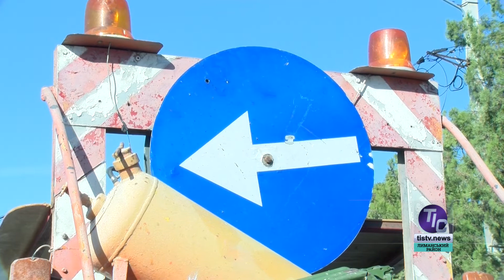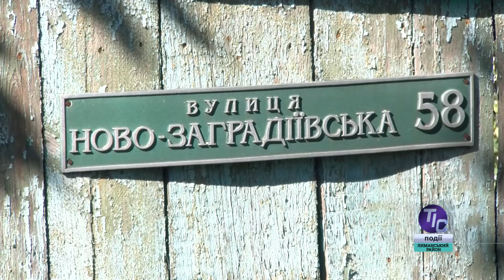У Визирці триває дорожна реконструкція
У селі Визирка проводиться реконструкція транспортного полотна та встановлюються тротуарні бордюри. Наш кореспондент Катерина Чабан дізнавалася про перші результати реалізації цього важливого проекту…